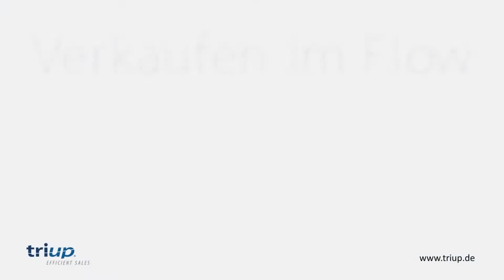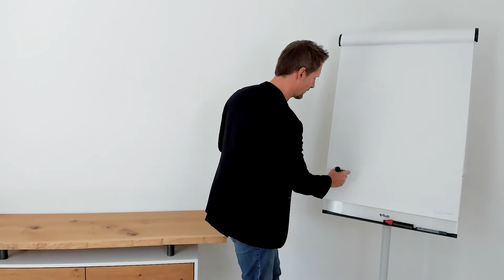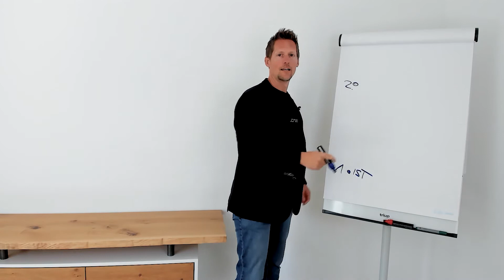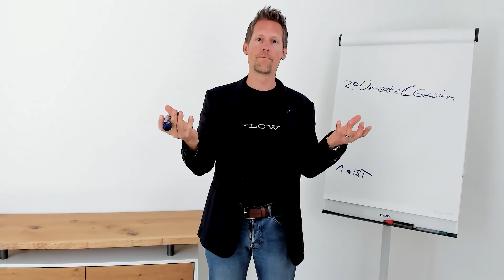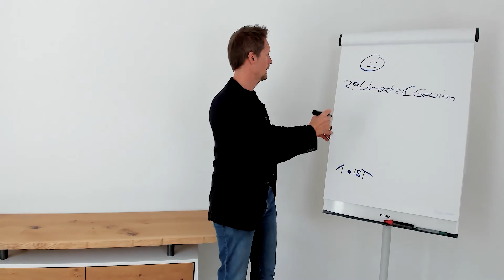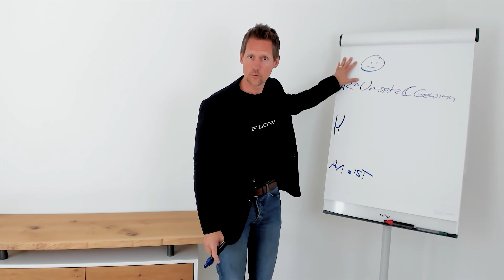Verkaufen lernen - Das Verkaufstraining Teil 1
In diesem Verkaufstraining lernst Du echtes Verkaufen. Verkaufen ist Kommunikation. Es geht darum seinen Kunden zu verstehen und zwar wirklich zu verstehen. Wenn Du seine wahren Bedürfnisse und Herausforderungen verstanden hast dann wird es viel viel leichter mit Deinem Kunden zusammen in den Abschluss zu gehen. Das ist Verkaufen im Flow.

Schau Dir Teil 1 dieses Seminars mit dem Verkaufstrainer Dirk Stöcker an.